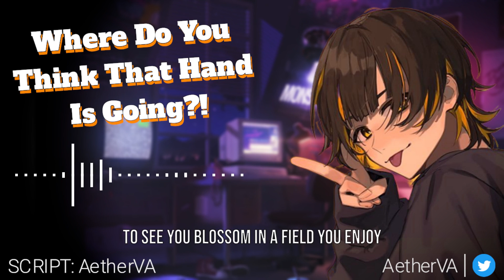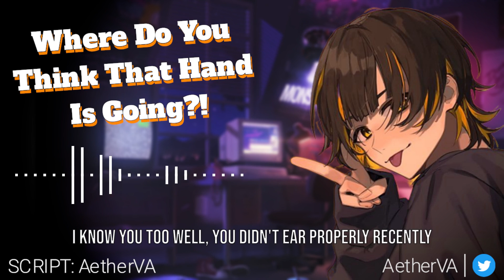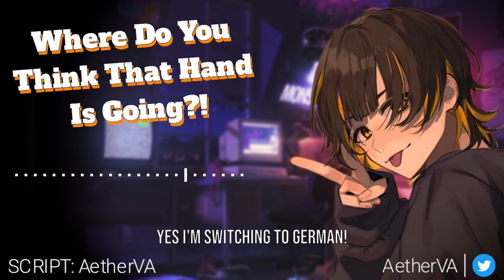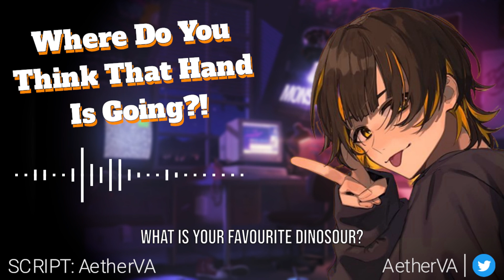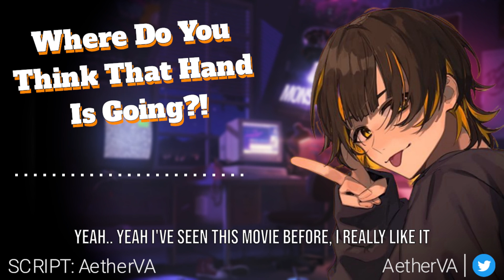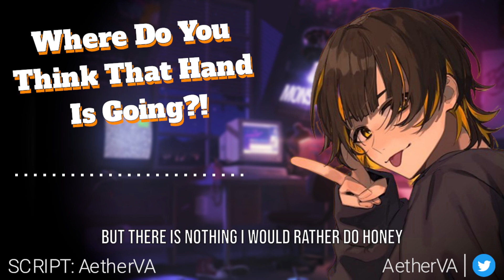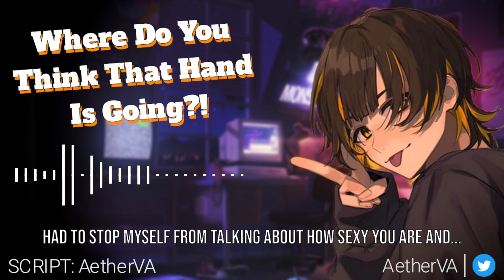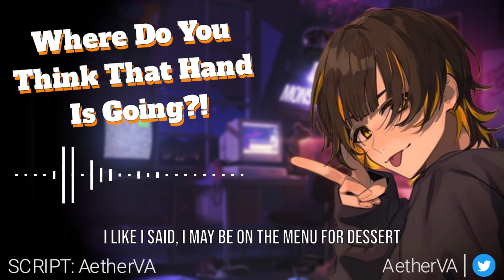Movie Night With Your German Boyfriend 🧡 [M4A] [Bilingual] [Cuddling] [Wholesome] [German] ASMR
"God you really look irresistibly cute trying to figure out what I'm saying" 🖤

Tags: [ x Listener] [German] [Boyfriend ASMR] [Roleplay] [Kisses] [Domestic Bliss] [Bilingual] [Comfort] [Personal Attention] [Wholesome] [German Boyfriend]